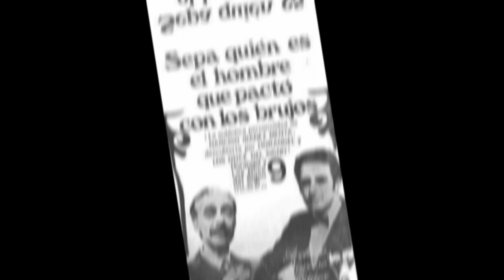De que murió HORANGEL. VIDA y MUERTE de un ASTRÓLOGO Argentino. Predicciones. HORANGEL 2021.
HORANGEL ERA UN FAMOSO ASTRÓLOGO ARGENTINO. REPASAMOS SU VIDA HASTA SU MUERTE.